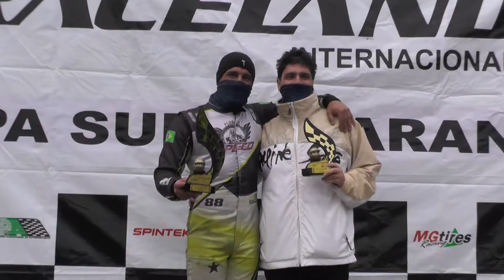CORRIDAS - CAT - FT - COPA SUPER PARANÁ DE KART 2021 - 1a ETAPA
Acompanhe um compacto das provas da classe FT na 1a Etapa da COPA SUPER PARANÁ 2021, no Kartódromo Raceland em  Pinhais - Paraná - PR

Confira as Provas que foram bem animadas .

Kartódromo Internacional RACELAND - PR

Kartismo / Automobilismo